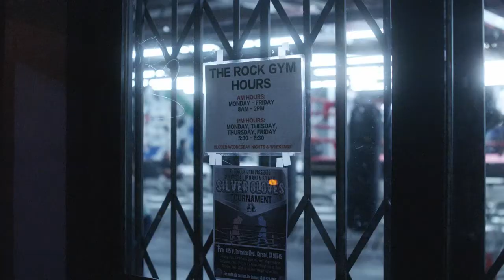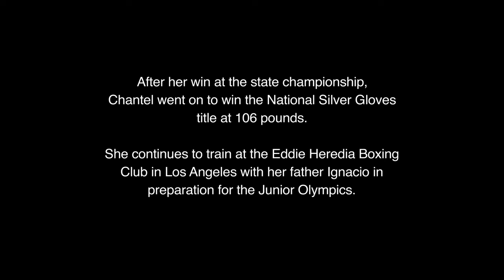Dream Crazier - Short film narrated by Serena Williams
Hello, I'm Emma👀please👍Like_Share_Subscribe for more content like this, thanks a lot🙏

Dream Crazier (Narrated by Serena Williams), shines a spotlight on female athletes who have broken barriers, brought people together through their performance & inspired generations of athletes to chase after their dreams.

Dream Crazier (Short film narrated by Serena Williams) 2019 Clio Award Winner (Short List)
NIke
Dream Crazier
NEW YORK 2019
Entrant Company: Cut+Run
Medium: Film Technique (Editing)
Category: Editing
Entry Type: Product/Service